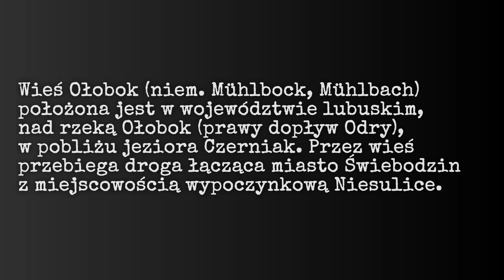Tama w Ołoboku – Wasserschloß 602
Ołobok jest jedyną z miejscowości Umocnionego Obszaru Łuku Odry-Warty w którym zbudowano aż trzy mosty rolkowe. Tama – Wasserschloß 602 służyła do alarmowego dostarczenia wody zbiornikom zalewowym,  która mogła obniżyć poziom w jeziorze Niesłysz o nawet 2 m, uzyskując równocześnie tereny zalewowe. Jas spustowy jest osłonięty ciężkim schronem o najwyższej klasie odporności A i grubości ścian 3.5m Sam schron jest pasywny, w ścianach nie ma otworów strzelniczych. Obiekt hydrotechniczny był maskowany  na zwykły drewniany budynek. Został wybudowany  w 1935 r.

Obok tamy znajduje się forteczny most przesuwny (Kipprollbrücke K602) ,który był  chroniony od północy szlabanem przeciwpancernym /bariera przeciwpancerna ruchoma/. Bariera  mogła wytrzymać uderzenie wozów bojowych piechoty oraz  lekkich czołgów. Forteczny most przesuwny służył do odcięcie drogi nacierających wojsk. Był on obsługiwany przez jednego żołnierza. Obronę tamy i schronu zapewniały inne schrony zgadujące się w pobliskim lesie.